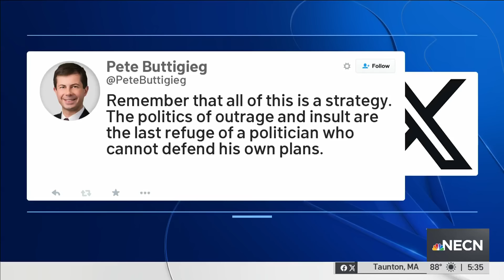Harris wins majority of delegate votes for nomination as Trump claims she 'happened to turn Black'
NBC10 Boston's Sue O'Connell looks at the ever-changing state of the 2024 presidential election.